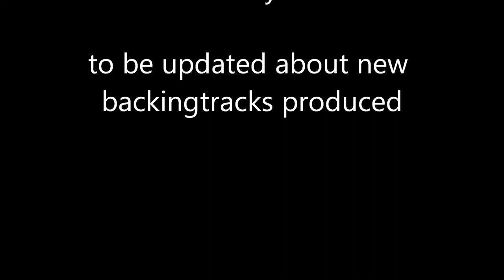Swing The Broadway Musical - GI Jive - DEMo Backingtrack